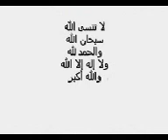suphan allaH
harami